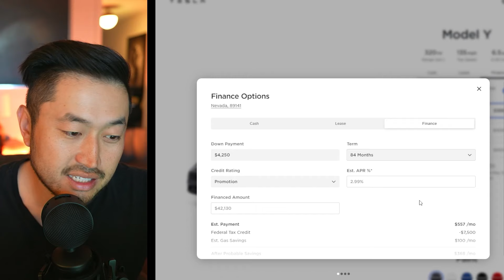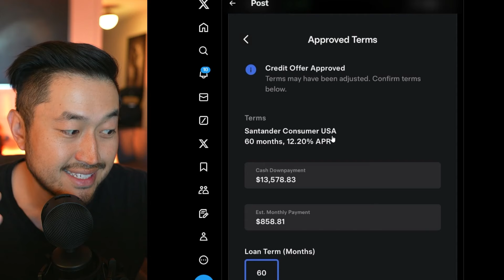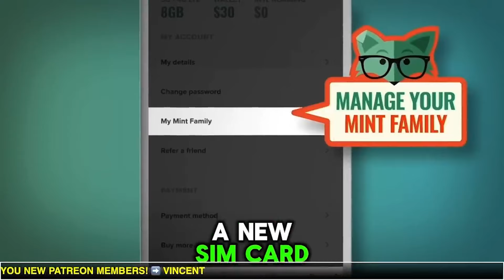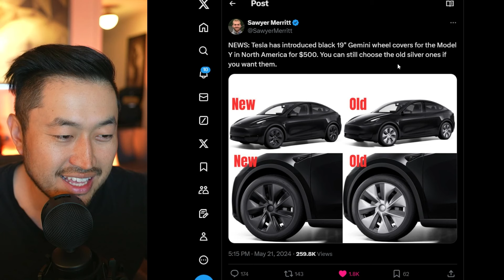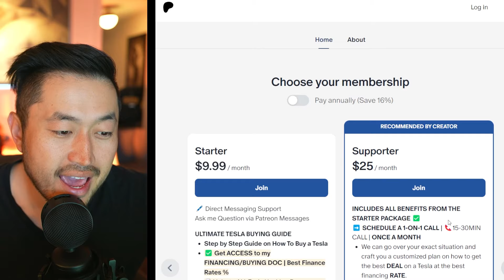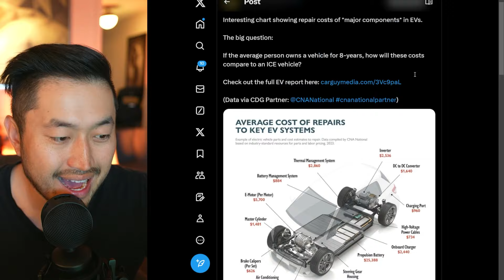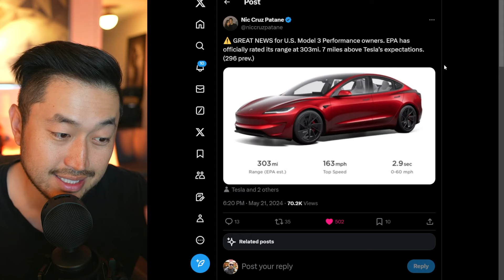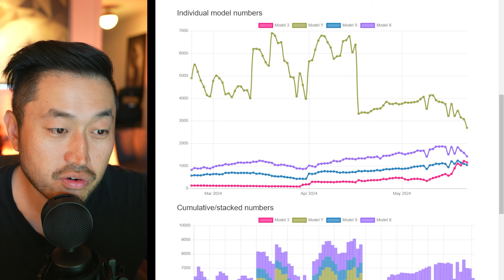Why Tesla Killed 0.99% Financing Offer for 72 Months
✅CHECK OUT Tenet's EV-ONLY Lowest Payment Financing ⬇️
FINANCING / REFINANCING AVAILABLE | LOWER YOUR PAYMENT $150+ 👇